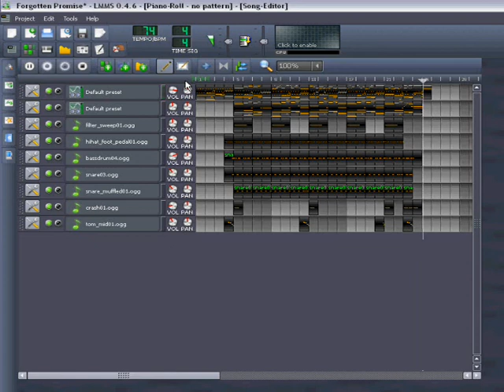LMMS - Forgotten Promise [TSDM 2nd ALBUM]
Title: Forgotten Promise
From the album 'TSDM 2nd Stage 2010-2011'
*The Secret Divine Melodies 2nd Stage*
Compose by: Benjamin Segundo Nanquil (djreb15)
Created in Linux Multimedia Studio Version 0.4.6